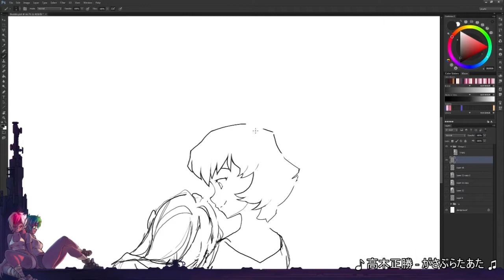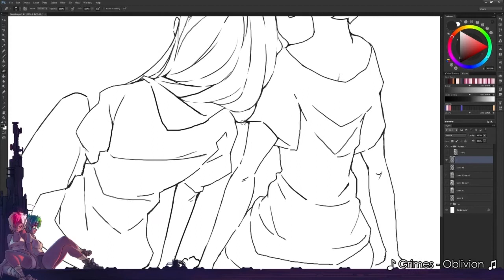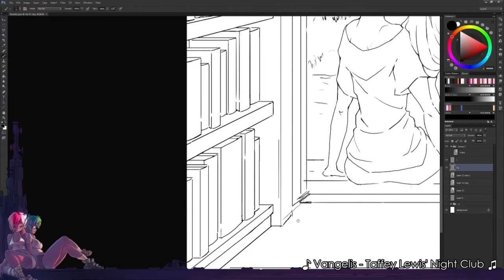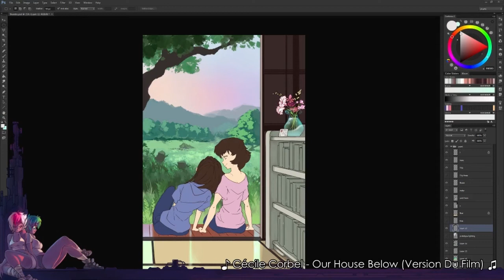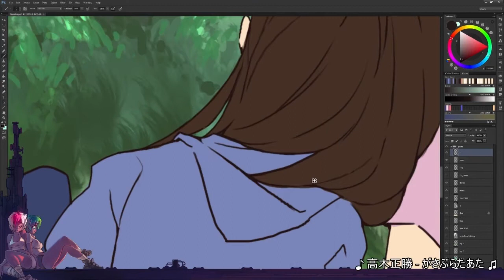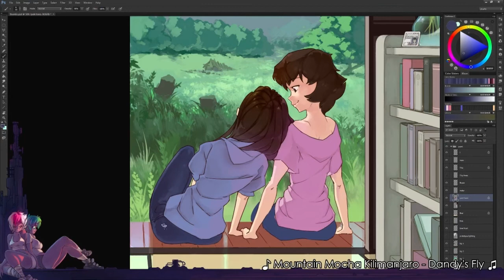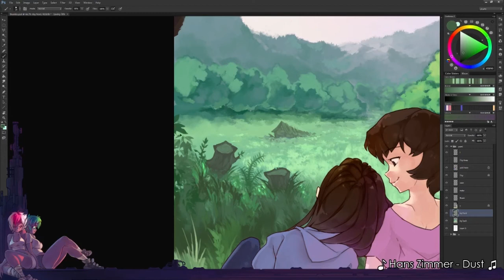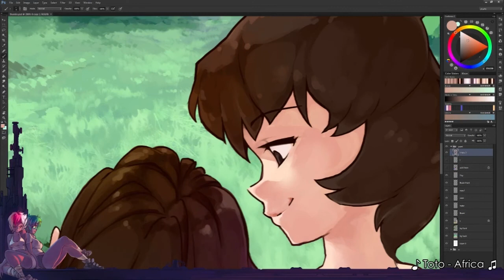Wolf Children timelapse painting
sorry about the weird sharpness on this video, the next one will not look like this.